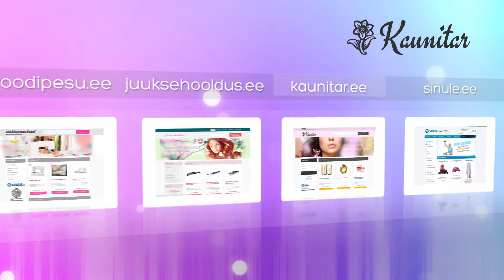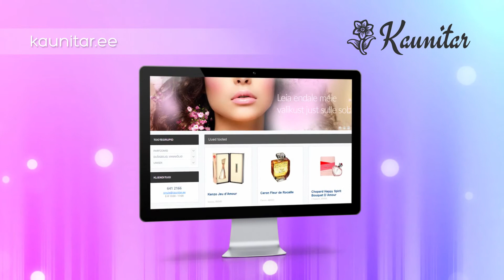Elizabeth Arden Untold (Parfüüm naistele 100ml) (45182)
Selles tootevideos tutvustame ühte meie e-poe toodet.Elizabeth Arden Untold (Parfüüm naistele 100ml)(45182)

Tasakaalustatud, kuid kerge lõhnaga naiselik Untold Elizabeth Arden'ilt on parfüüm, mis sobib kandmiseks olenemata kellaajast. Rikkalik kooslus mahlakatest komponentidest muudab aroomi meeldejäävaks ja pilkupüüdvaks. Lõhnas domineerivad järgmised noodid:

-Pirn
-Ambra
-Jasmiin
-Gardeenia
-Ja roosa pipar

Kui otsid isuäratava aroomiga parfüümi, siis kasuta võimalust ja soeta omale imeline Untold parfüüm Elizabeth Arden'ilt.tule külasta meid ja leia tutvustatud toode kasutades otsingut kodulehel.